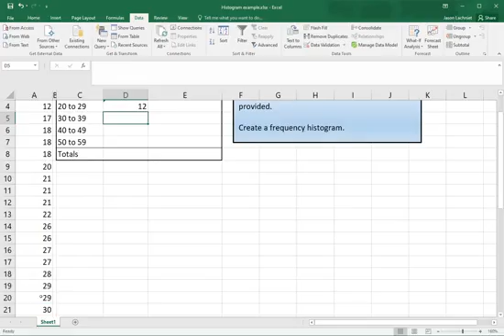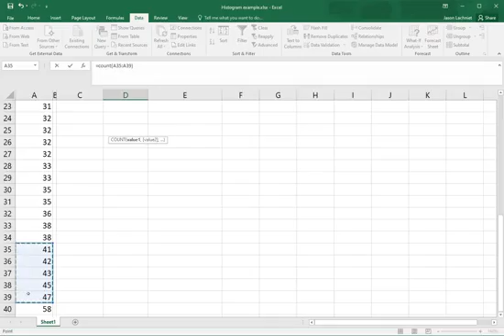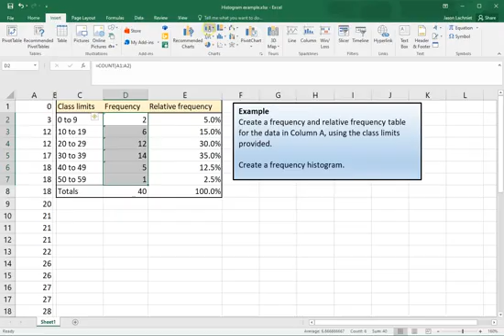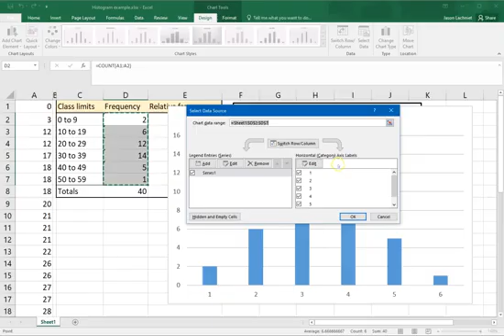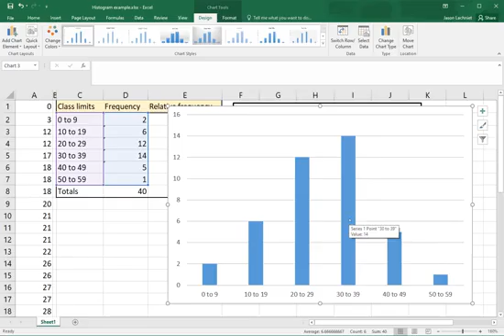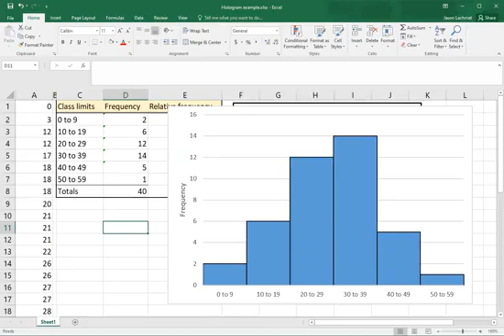Histogram and frequency table in Excel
Using Excel to draw a frequency histogram using a bar chart with 0-gap width.